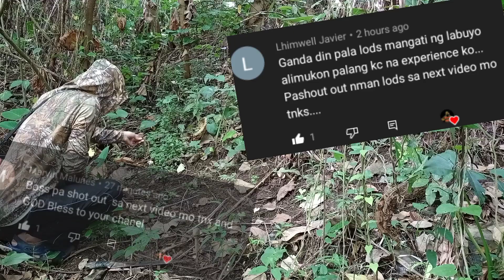NABUNOT ANG TAMBANG NG AKING PANGATI,KUNG KAYLAN MAY PADIKIT NA, SAYANG😥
GALAWAN ng simaron na Labuyo oh matapang na labuyo, mabilis lng napalapit,
Sobrang tapang lang ng pngati ko nakabunot ng tambang ko, dahil narin sa lambot ng lupa Kase basa pa ng ULAN, nakakapanghinayang,sayang, pero ganun talaga,minsan nangyayare Ang hindi mo inaasahan,at iyon Ang dahilan Kung Bakit lumalakas Ang loob at naitatama Ang Mali,